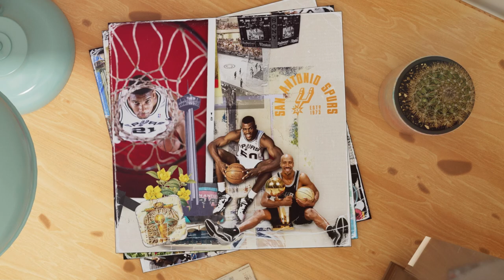The Sounds of Spurs Podcast | Ep 20: Jaren Jackson on the 1999 Championship Run, His Career and More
He was a key player for that '99 Championship

We talk to Spurs50 alum Jaren Jackson about his unconventional journey to the NBA, playing with Tim Duncan and David Robinson, and the Spurs' first title in the final episode of 𝐓𝐡𝐞 𝐒𝐨𝐮𝐧𝐝 𝐨𝐟 𝐒𝐩𝐮𝐫𝐬 pres. by SWBC